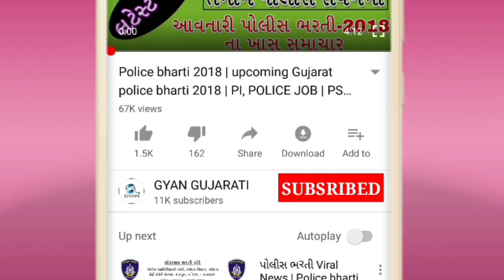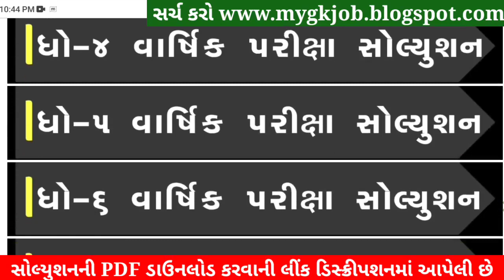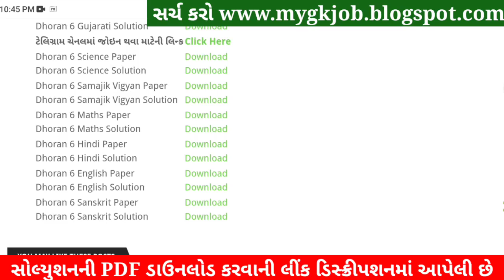STD 6 English Paper Solution 2022 April, Dhoran 6 English Paper Solution 2022 STD 6 English 80 Marks